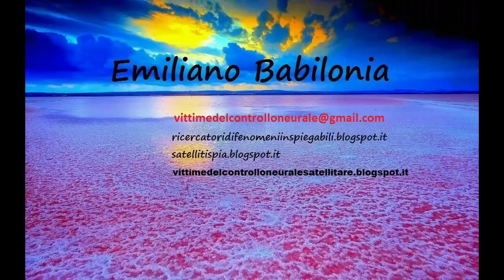David Icke in Terza Guerra Mondiale = ISIS